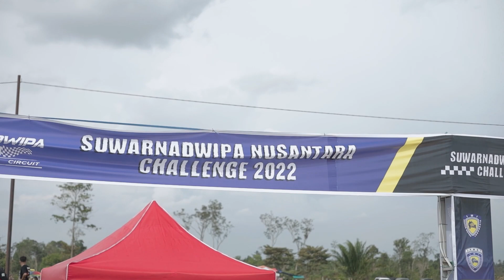OFFROAD JAMBI || KEJURNAS OFFROAD SERI 5 || IMI || MUARA BUNGO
Halo guys
Di vidio ini, kita mengikuti event Kejurnas IMI seri 5 di sirkuit Swarnadwipa Muara Bungo, Jambi. Sayang sekali, di hari pertama mobil Luthfi mengalami trouble pada sensor DBWnya dan mobil Levin mengalami terbalik di scs 3